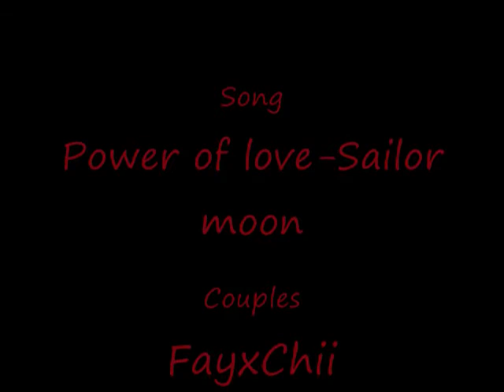Power of Love Tsubasa Style~!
To think i got this video idea by listening to this song and looking at my Tsubasa Wall scroll~! Go figure
Anime-Tsubasa owned by Clamp
Song-Power of love owned by Sailor moon which is owned by Pioneer